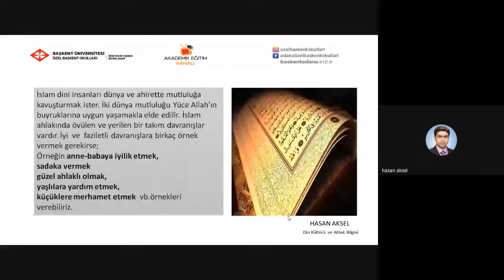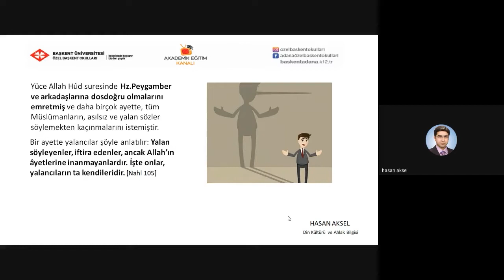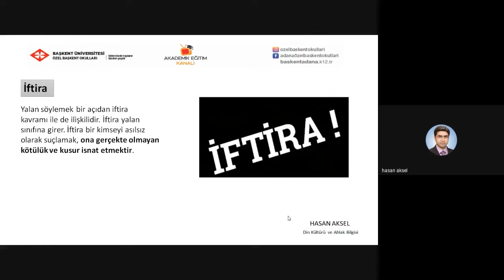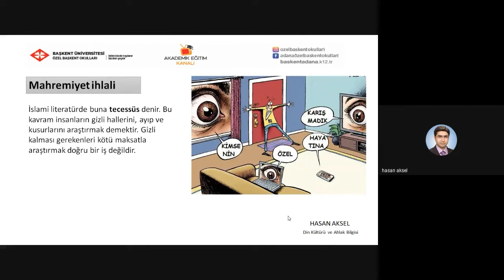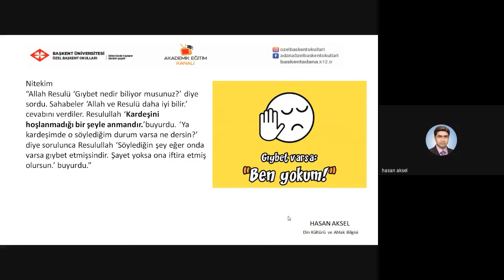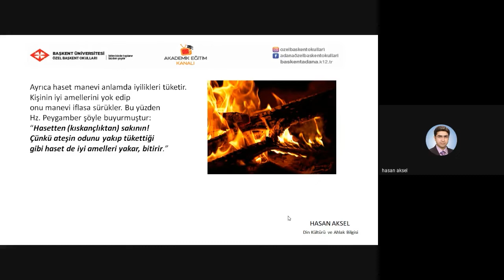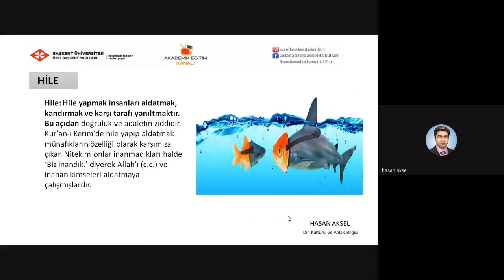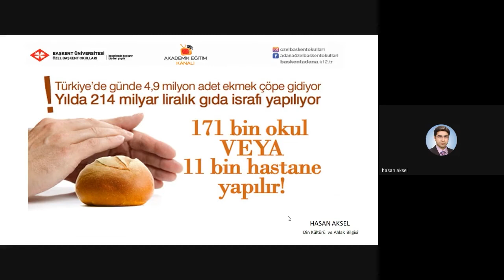İslam’da Eleştirilen Bazı Davranışlar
ÖZEL BAŞKENT OKULLARI DİN KÜLTÜRÜ VE AHLAK BİLGİSİ DERSİ